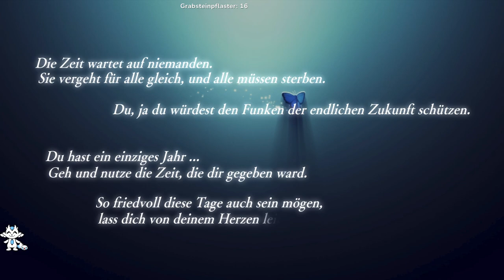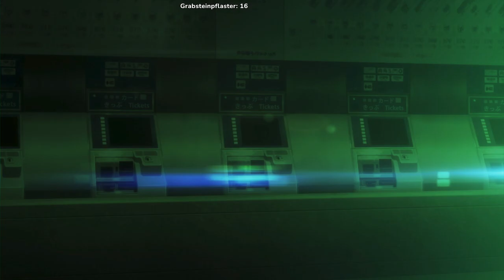[GER] [18+] Per So Na - Macht euch bereit! Teil 001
Der Beginn der Persona3 Reload-Streamreihe.